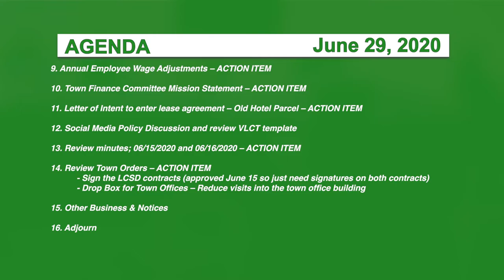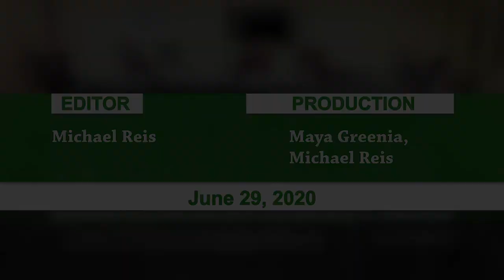Hyde Park Selectboard, 6/29/20